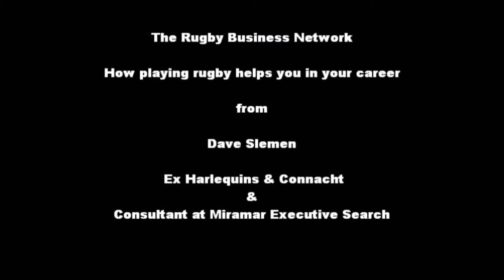Why rugby helps in business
Former Harlequins and Connacht fly half Dave Slemen talks to The Rugby Business Network about how being involved in rugby has helped him in business.